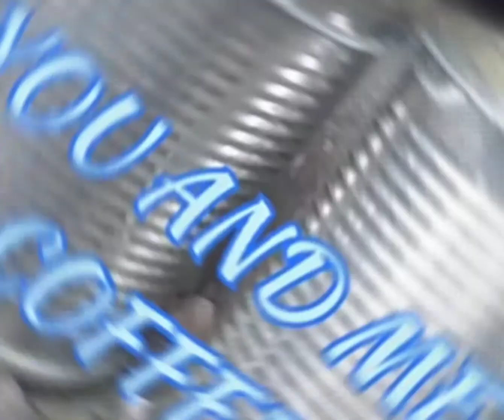WHAT IS THIS IN THE CABIN BUILD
Cabin Build and Life/Survival

What is OL HILLBILLY JOE
creating in his Cabin? Please Guess what you think he is building by adding a comment. Thank You